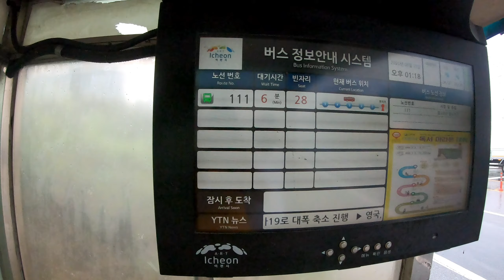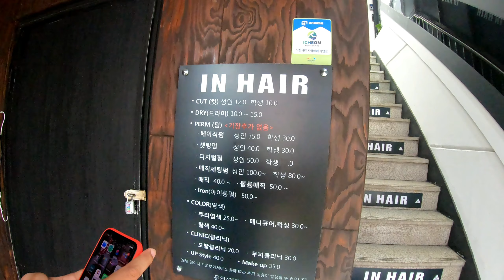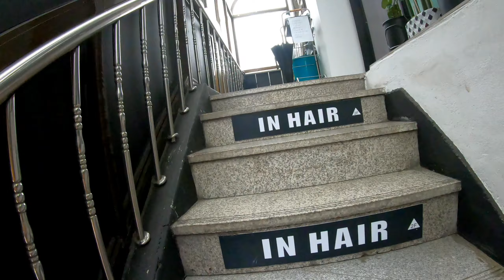Ang Sexy at Magandang Tagagupit